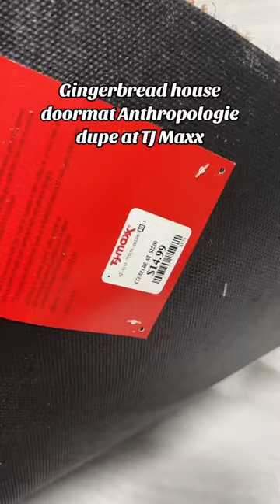Anthropologie inspired Gingerbread house doormat @tjmaxx